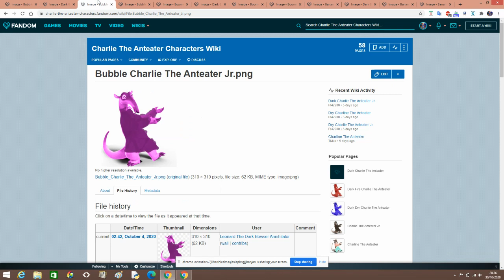What Will Be The Voices Of 12 Charlie The Anteaters?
The Charlie The Anteaters are those of the Bubble, Boomerang, and Banana Charlie The Anteater families whom the dark Charlie The Anteaters have a grounded series.